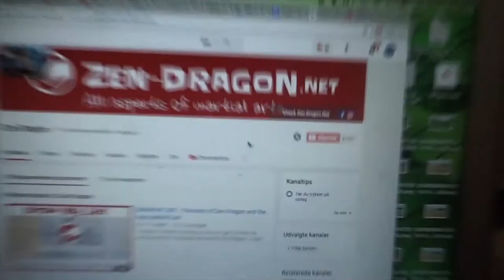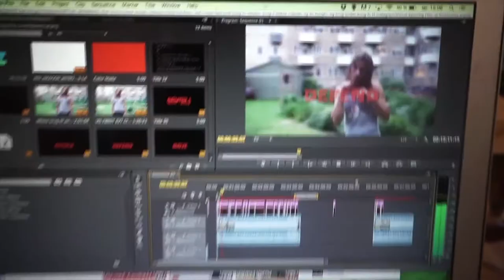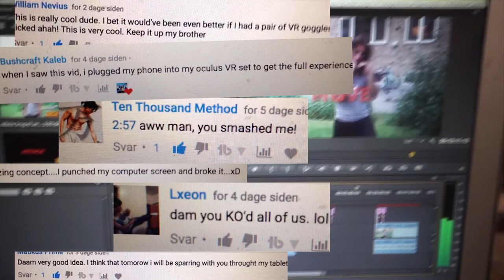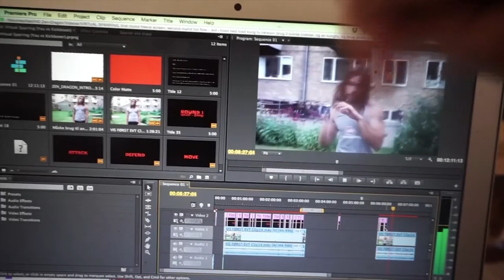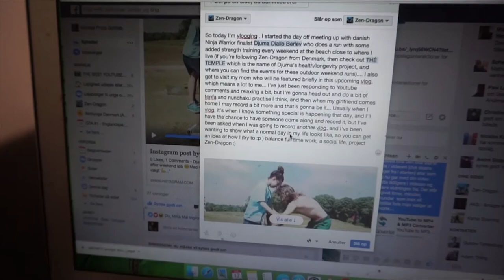MARTIAL ARTIST / ENTREPRENEUR (A Day In The Life) - VLOG Ep 12!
Zen-Dragon elsewhere:

A look into the life of a martial artist / aspriing entrepreneur. Follow along as I vlog my day.